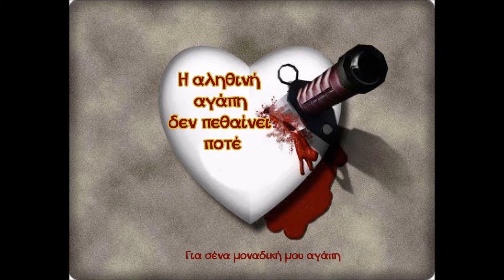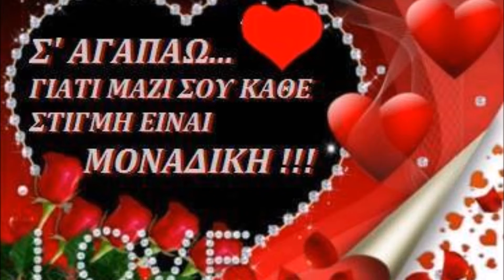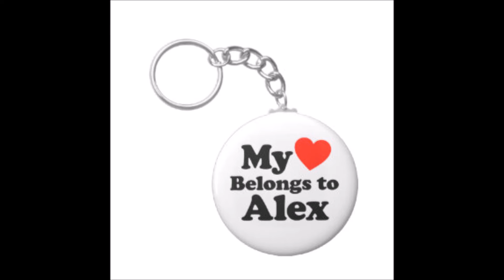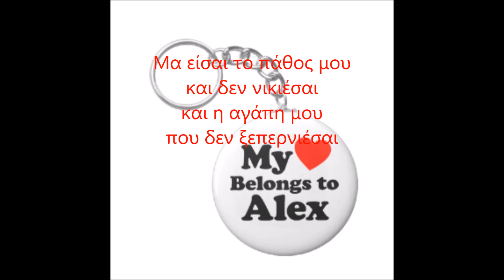Είσαι το πάθος μου!!!! ❤A ❤L ❤E ❤X ❤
1. Πάνος Κιάμος

Αν ήσουνα στάχτη
θα σ’είχα σκορπίσει
Αν ήσουνα ατσάλι
θα σ’είχα λυγίσει
Αν ήσουν ομίχλη
θα σ’είχα διαλύσει
αν ήσουνα δάκρυ
θα σ’είχα σκουπίσει

Μα είσαι το πάθος μου
και δεν νικιέσαι
και η αγάπη μου
που δεν ξεπερνιέσαι

και δεν νικιέσαι
που δεν ξεπερνιέσαι

Αν ήσουν θρησκεία
θα σ’είχα αλλάξει
κι αν ήσουνα τζάμι
θα σ’είχα χαράξει
αν ήσουνα χάος
θα σ’είχα περάσει
κι αν ήσουνα ψέμα
θα σ’είχα δικάσει

και δεν νικιέσαι
που δεν ξεπερνιέσαι

και δεν νικιέσαι
που δεν ξεπερνιέσαι  ❤ ❤